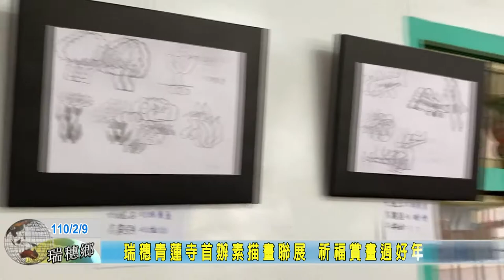20210209 11 瑞穗青蓮寺首辦素描畫聯展 祈福賞畫過好年